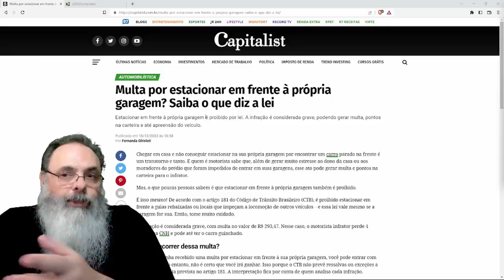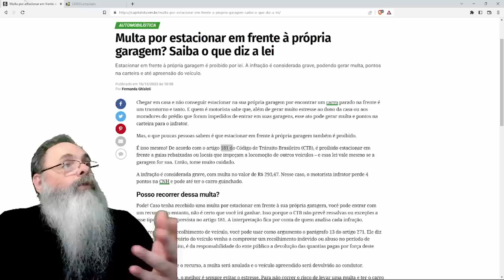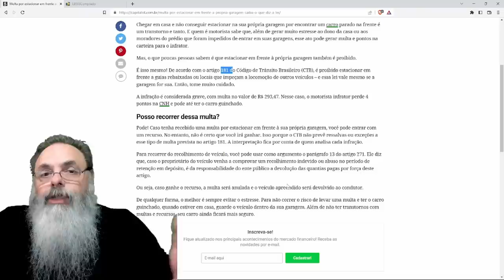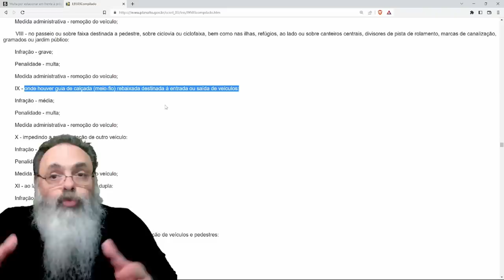MULTA mesmo se VOCÊ ESTIVER em FRENTE À PRÓPRIA GARAGEM: Objetivo é MULTA, não SEGURANÇA ou NORMA